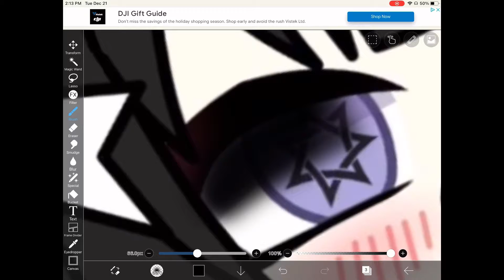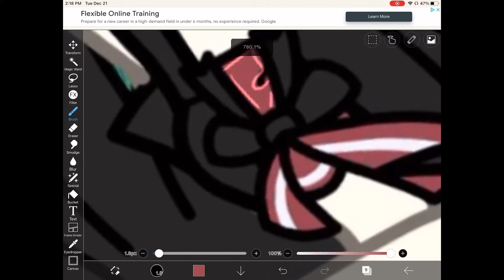[🌸]Oc for @Kayoot-! [🌝]Hope u like it bestie-! []Dont steal-‼️💢 []